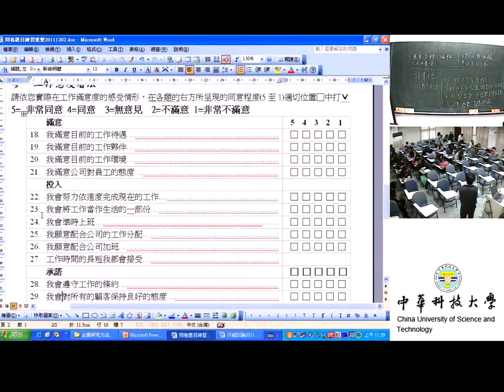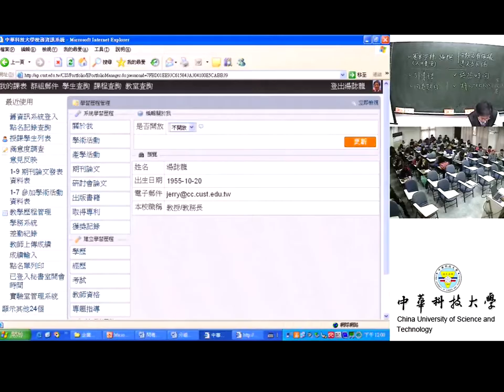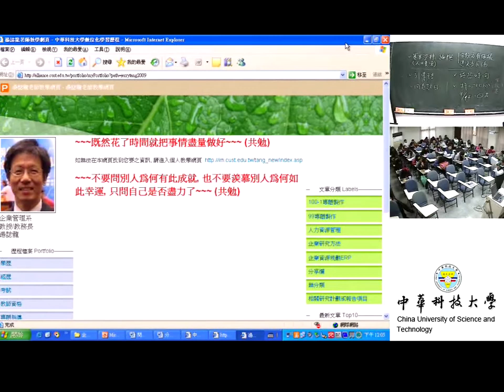32 調查法問卷設計(VII)-「人口變項設計」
課程簡介：本課程以不同的角度去思考及填寫問卷
適合對象：大學四年級以上
授課教師：湯誌龍製作單位：中華科技大學 遠距教學組
製作人員：林文博 羅庭宣 蔡笠汝 李文惠  陳誼謙